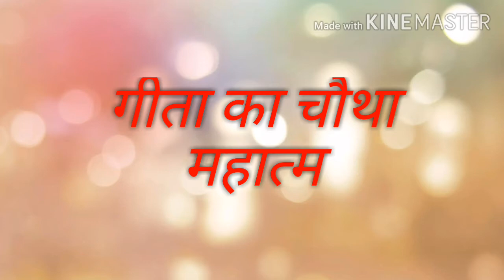श्रीमद भगवद गीता का चौथा महात्म-shree madbhagwad gita ka chautha mhatm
shree madbhagwad gita ka chautha mhatm